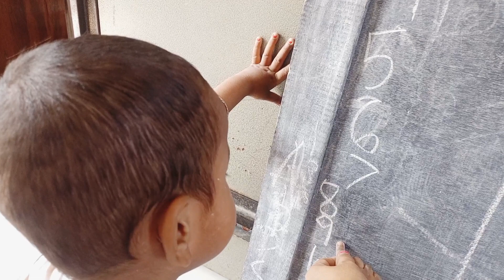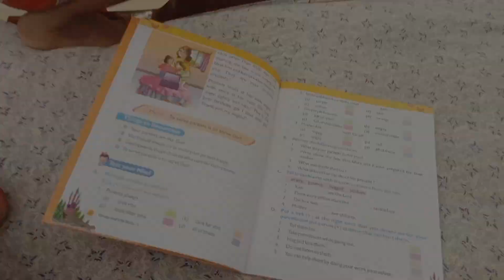আজকে ঘরের যত ফ্যান ছিল সব পরিষ্কার করে ফেললাম@monpakhi514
Hello friends,